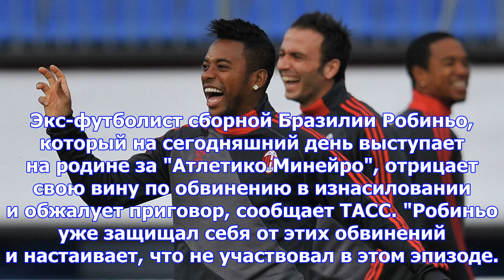Робиньо отреагировал на приговор за изнасилование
Экс-футболист сборной Бразилии Робиньо, который на сегодняшний день выступает на родине за "Атлетико...